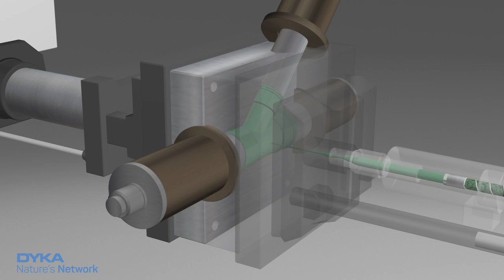Hoe wordt een kunststof/ PVC hulpstuk gemaakt? Spuitgietproces bij DYKA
In deze video wordt uitgelegd hoe van een grondstof uiteindelijk een hulpstuk gemaakt wordt. Een hulpstuk wordt gemaakt in een spuitgietmachine. Voor elk uniek hulpstuk wordt een eigen matrijs gebruikt. De grondstof wordt verwarmd tot ongeveer 185 graden Celsius. Dit wordt geïnjecteerd in de matrijs. In de matrijs koelt de grondstof af en wordt vormvast. De matrijs werpt het hulpstuk uit - het hulpstuk is klaar!